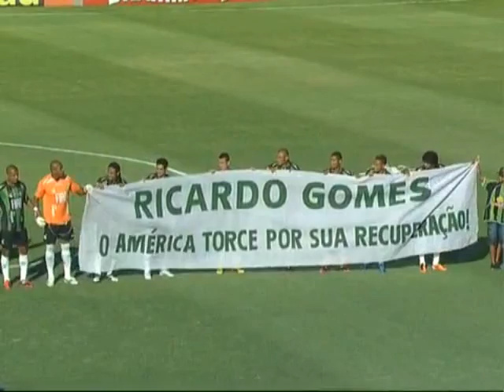América-MG 4 x 1 Vasco da Gama - Brasileirão 2011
21a rodada - 04/09/2011

Ao lado do mascote, um coelho verde, o América-MG também leva uma faixa para Ricardo Gomes: "O América torce por sua recuperação".

O Vasco chega com Diego Souza. Ele bate de pé esquerdo e a bola passa rente à trave.

1 x 0: Lançamento na área, e André Dias, sozinho na pequena área, completa com um toquinho de leve.

1 x 1: Sandro Meira Ricci marca falta perto da área. Diego Souza fica pedindo pênalti. Em jogada ensaiada pelo Vasco, Juninho bate com categoria para as redes.

Marcos Rocha faz a finta pela direita e bate forte. Prass defende mas ela escapa. Renato Silva dá o escanteio.

2 x 1: Fagner salta para disputar a bola, mas empurra o jogador do Coelho, André Dias, na área. Kempes bate sem chances para Fernando Prass.

Amaral na cobrança de escanteio. Diego Souza tira para fora da área, Dudu salta chutando e leva perigo para o Vasco.

3 x 1: Marcos Rocha recebe sozinho de Kempes pela direita. A finalização por cima do goleiro Prass.

Dudu recebe sozinho na área e tenta o lançamento. Renato Silva tira com o gol completamente vazio.

4 x 1: Tabela linda com Léo, que devolve. André Dias pega de canhota e põe no canto direito de Prass.